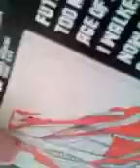CD Review # 49 Sufjan Stevens The Age Of Adz